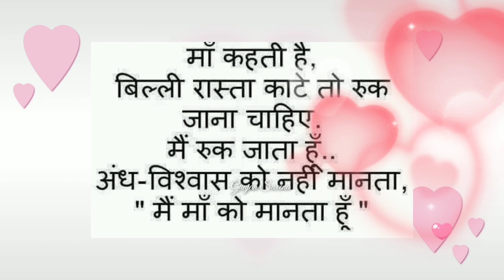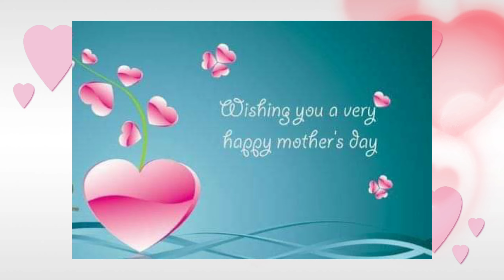Mother's Day |💖💖 happy mothers💞 day WhatsApptatus | Mothers Day💕 2021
Mother's Day | happy mothers day WhatsApp

status | Mothers Day 2021 | mothers day
mothersdaywhatsappstatus
Kailash kher song ,rahul jain songs,neha kakkar songs,mothers day special songs video
nehakakkarlorisunasong
very sweet & touching song
This song is sung by my daughter vaishnavi

mothersdaytrendingwhatsappvideo
mothersday12may2019
mothersdaystatusvideo mothersdaywhatsappstatus happymothersday mothersdaycard mothersdaywishes